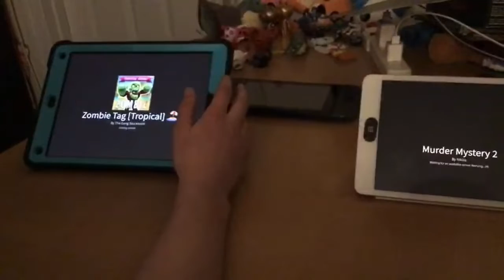Best Bros Studios: Sussy Moment #1